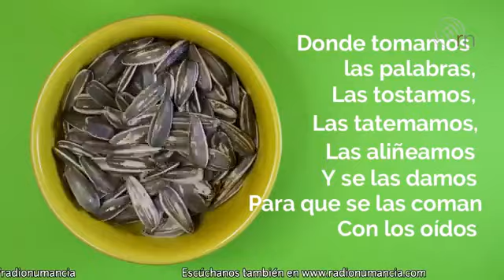México a fuego lento (Tras Bambalinas)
Con Paul Villagrán Lores y como invitados: Chef Sol Cervantes y Chef Israel Soriano